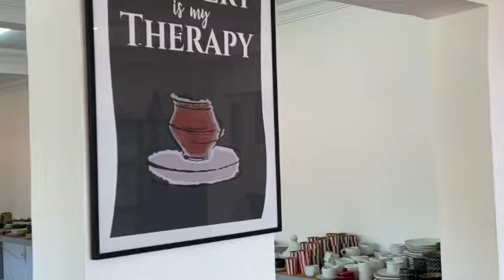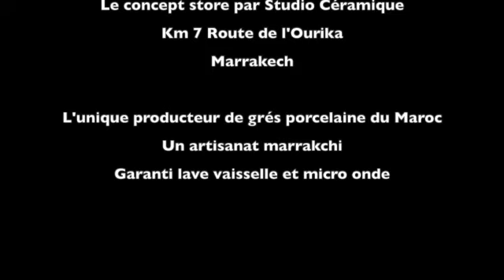CAFE CERAMIQUE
Céramique marrakchie haut de gamme